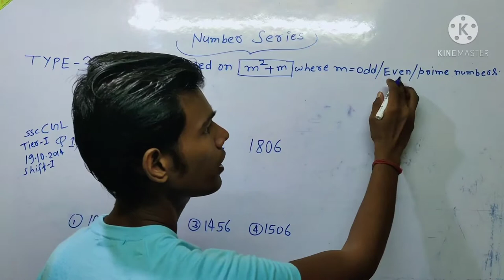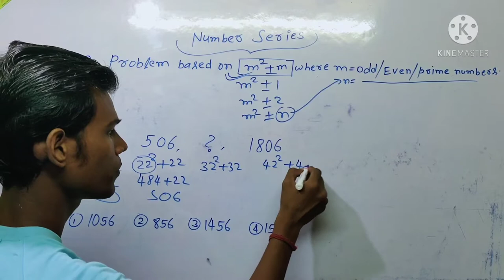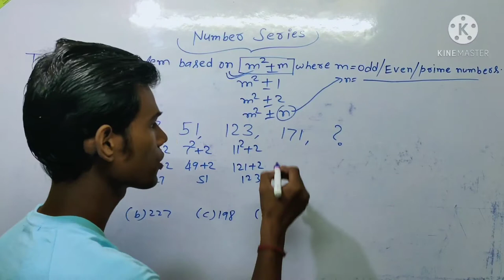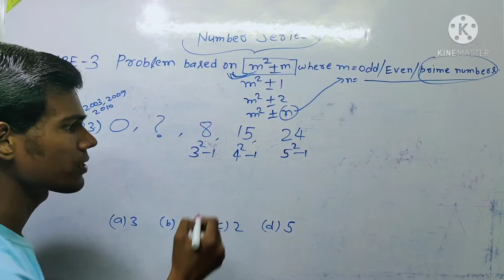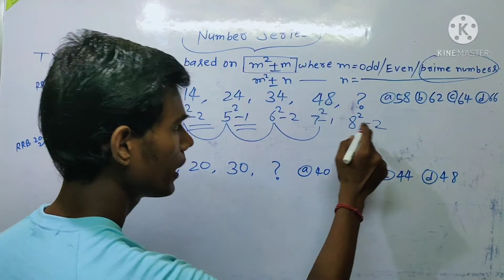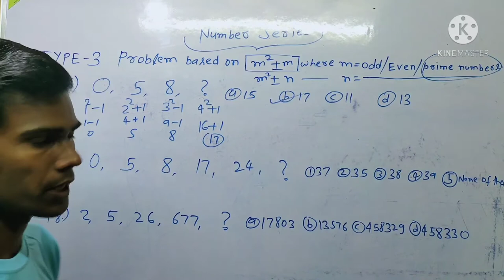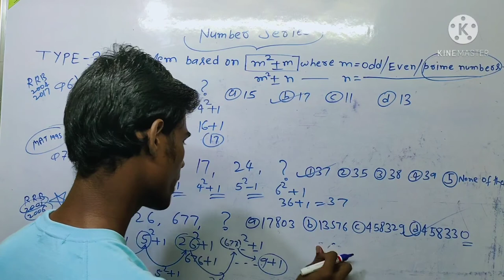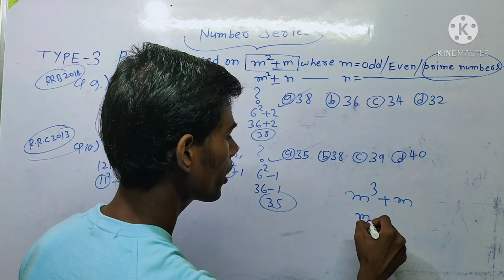Series (Number series) Type-3 Latest Moderate Pattern.ALL Previous Years Series Questions Solution.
This Type -3 is the best moderate latest Number series previous years question .
Watching this imazing Series video solution and then Play Quiz at Telegram channel by manoj kumar.

Join my telegram channel for genuine real Questions math Quiz with video Solution

🌹NTPC PREVIOUS YEARS MATH SOLUTION BY MANOJ KUMAR PLAYLIST LINK 🌹
must watch this video solution for your improve knowledge. Aap ko doubt Questions comments karenge uska bhi hum video solution banakar video upload karenge. isliye aapke pas SSC RAILWSYS MATH ka  jo bhi Questions doubt ke liye hai hume bhejiye hum aapko batayenge  jarur. Bahut jaldi hi hum SSC KIRAN MATH aur Rakesh Yadav sir ke advance  math ka  video solution la rahe hai Sirf aap log mere channel ko SUBSCRIBE karke mujhe motivation de.

 Thanks for Complete watch this video.
 NEXT MATH ANALYSIS COMMING